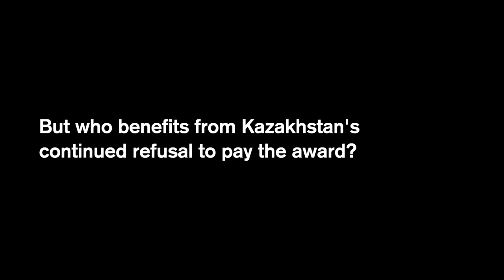Former Justice Minister Marat Beketayev Arrested on Suspicion of Abuse of Office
Kazakhstan has been spending millions on international lawyers to avoid payment of the Tristan Oil Award. With the arrest of Beketayev raising questions about the beneficiaries of this continued avoidance of payment, it’s time for Kazakhstan to settle Tristangate once and for all.